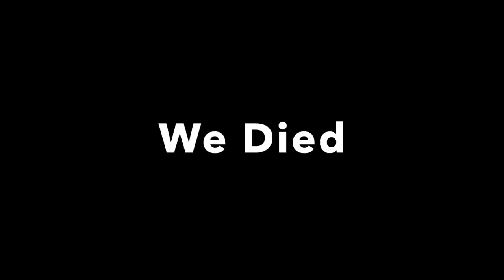Apex Legends Gameplay!!!!!!!